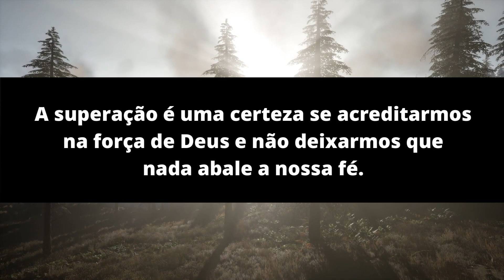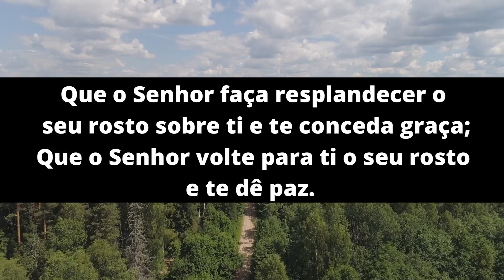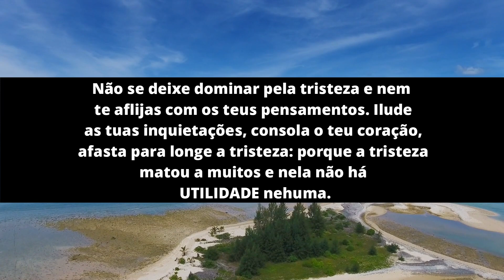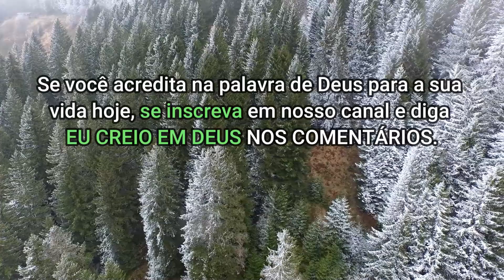Deus te diz hoje: um milagre poderoso vai acontecer assim que você me escutar meu filho! 😇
Em todos os momentos deixe o senhor agir na sua vida! uma palavra de deus para você com uma mensagem de fé e esperança para sua vida!  inscreva-se no nosso canal e receba  uma mensagem de Deus hoje e sempre. A força que vem de deus !

Compartilhe essa mensagem de fé e esperança com alguém que você sabe que está precisando.

Music original licensed by:
Storyblocks.com
Vídeo original licensed by:
Storyblocks.com